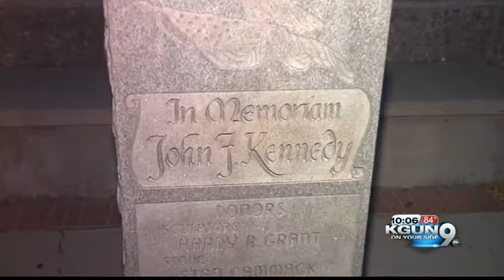'Someone took a hammer to it'; Restoration experts buff & shine stolen JFK bust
It's safe to say, it's the facelift Mr. Kennedy never wanted.